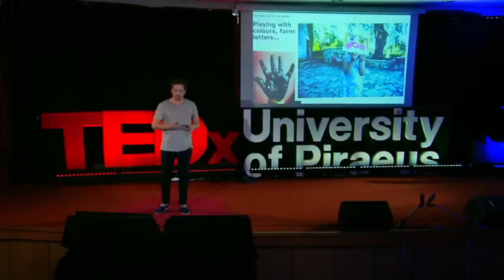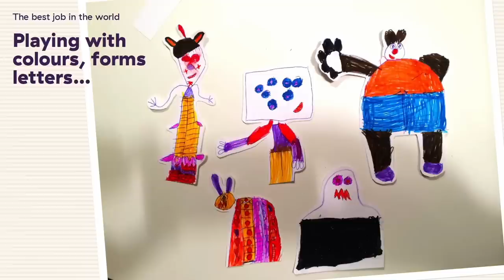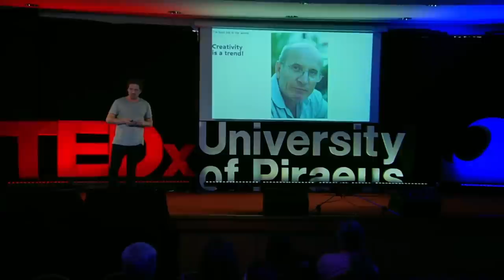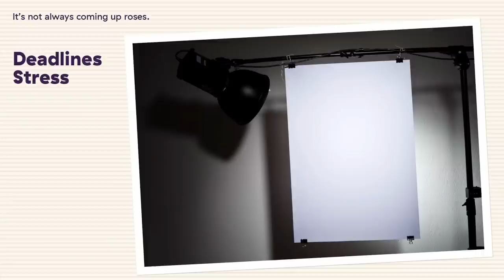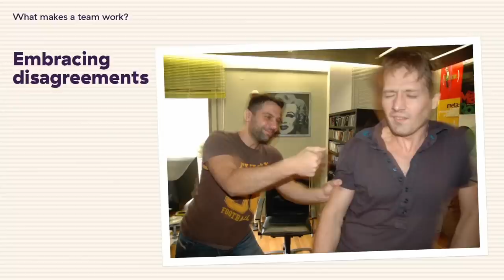Teaming Waves | Alexandros Nikou | TEDxUniversityofPiraeus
How a group of talented designers come together and work as a team

Alexandros Nikou is the Designer – Founder of Beetroot. He studied Graphic Arts and Advertising in Thesssaloniki. In 2000, along with Vaggelis Liakos and Giannis Charalambopoulos he founded the Beetroot Design Group. The Beetroot Design Group consists of a team, which mainly operates in the field of creative designing. Their project list, includes clients from a variety of different countries, and they have taken the initiative to engage several projects, which have several goals, from aiming to raise social awareness, to supporting people and organizations. They have won several honors and awards for their work, including 4 Hellenic Awards of Graphic Arts and Illustration (ΕΒΓΕ-Eλληνικά βραβεία Γραφιστικής και Εικονογράφησης) in 2006,2008, 2010 and 2012, the award of «Design Agency of the year» at the Εuropean Design Awards in 2008, and in 2011 the Red Dot Design Agency Award as the finest agency at visual communication in the world.